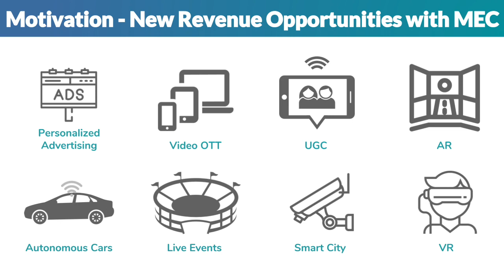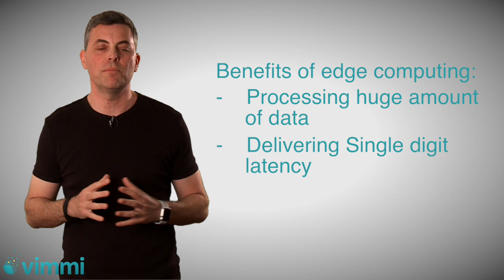Multi-Access Edge Computing